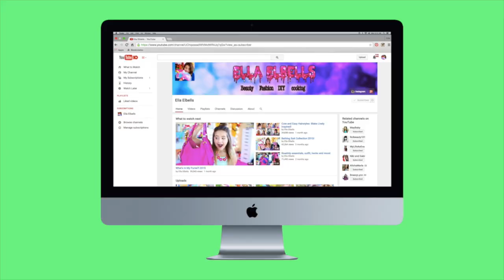Easy DIY Costume: Disgust from Inside Out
It's the first day of October which means it's finally acceptable to post Halloween videos! Today I show you guys a super cute costume and makeup look for the character Disgust from Disney's Inside Out!
Her video: Coming next week!
Mesh shirt
Skater skirt
FAQ:
How old are you?
     14
What Lenses do you use?
     50mm 1.4 and 30mm 1.4
Is that your real voice?
     Yes
What editor?

Hi I'm Ella Elbells and I am a 14-year old girl who loves anything DIY, lifestyle, beauty and fashion-related! I post videos on food, style, advice and so much more! I also love filming routine videos and tags so you guys can get to know me. You can expect to see seasonal videos too like Back to School, Halloween, Summer and Holiday videos!